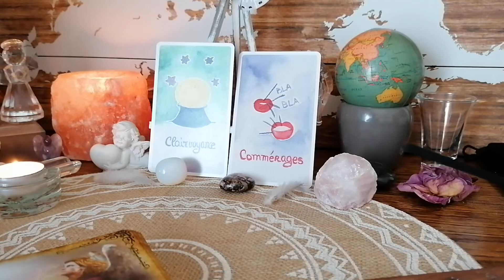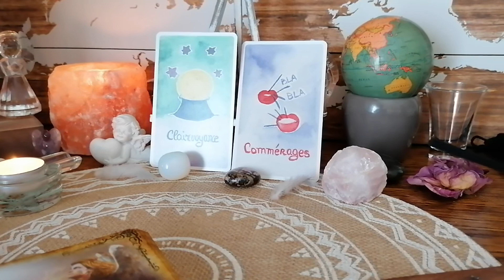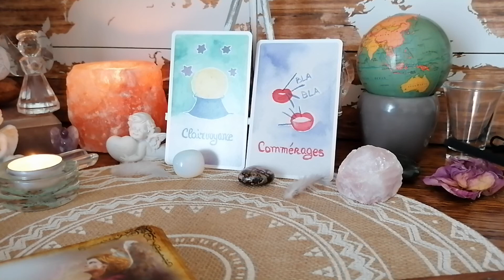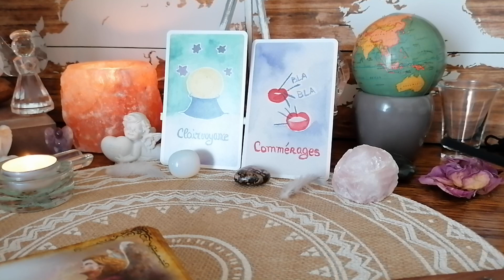Le moineau est en liberté à l extérieur, et bla bla commentaire, passez votre chenin et autres 🌈😀